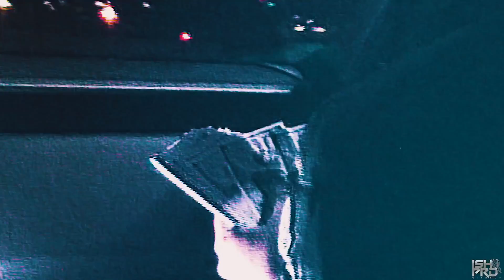[FREE] Shawny Bin Laden x B Lovee NY Drill Sample Type Beat | "Woah"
(BUY 1 GET 1 FREE)

**FREE FOR NON-PROFIT USE ONLY MUST PUT (PROD. NDUP)**

** Samples used in my beats have not been cleared and its the responsibility of the artist to do so **